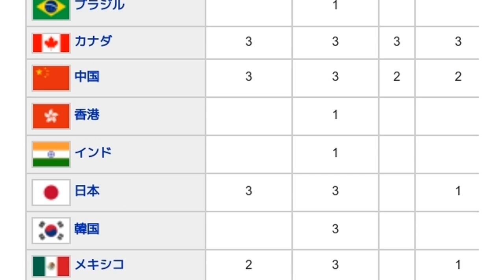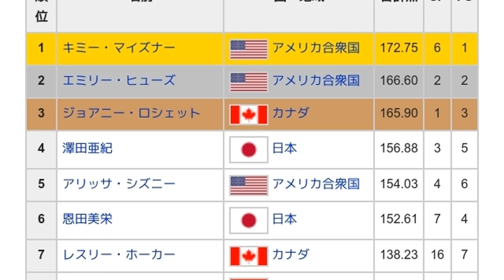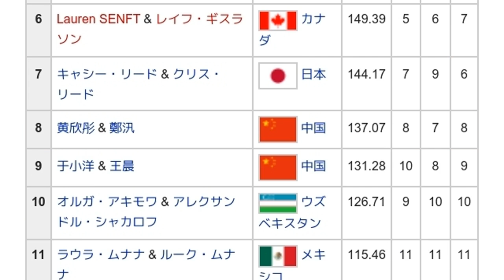「2007年四大陸フィギュアスケート選手権」とは ウィキ動画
ウィキを動画で読む「2007年四大陸フィギュアスケート選手権」のウィキ動画です。